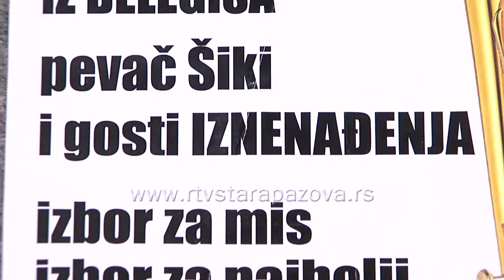Najava Romskog bala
Posle dugo vremena, sutra se u Starim Banovcima, održava Romski bal. Ovo nije samo zabava već i očuvanje tradicije, kažu organizatori.